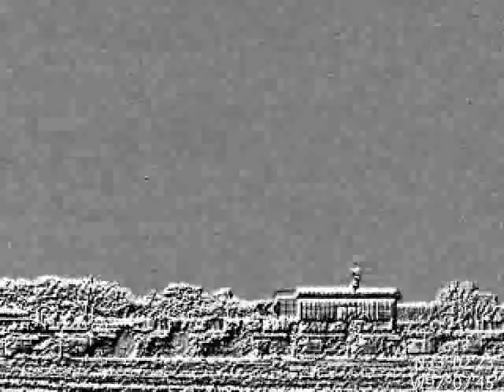Premier Natural Resource Bob Smith Gas Well in Flower Mound, TX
This video was taken on 1/15/15 in Flower Mound, Texas

This video was taken by an Infrared Training Center (ITC) certified thermographer.

• 1-Pentene - 5.6g/hr
• Benzene - 3.5g/hr
• Butane -0.4g/hr
• Ethane - 0.6g/hr
• Ethanol - 0.7g/hr
• Ethylbenzene - 1.5g/hr
• Ethylene - 4.4g/hr
• Heptane - 1.8g/hr
• Hexane - 1.7g/hr
• Isoprene - 8.1g/hr
• MEK - 3.5g/hr
• Methane - 0.8g/hr
• Methanol - 3.8g/hr
• MIBK - 2.1g/hr
• Octane - 1.2g/hr
• Pentane - 3.0g/hr
• Propane - 0.4g/hr
• Propylene - 2.9g/hr
• SF6 (Sulfur Hexaflouride) - 0.026g/hr
• Toluene - 3.8g/hr
• Xylene - 1.9g/hr

The GF-Series cameras also detect:
• Ethylene (C2H4)